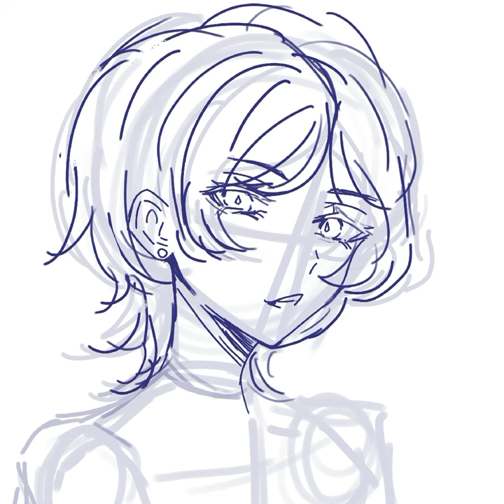hika’s hair cut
I GOT THIS HAIRCUT LIKE ALMOST A MONTH AGO… .. whoops…